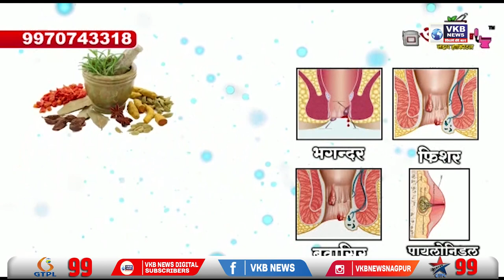घर में काम करने वाले लोगो ने की चोरी